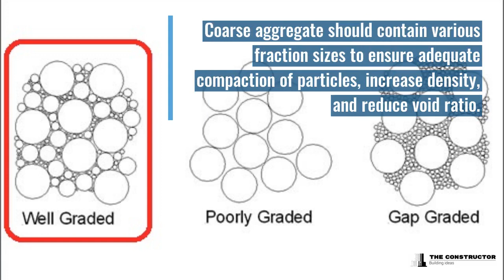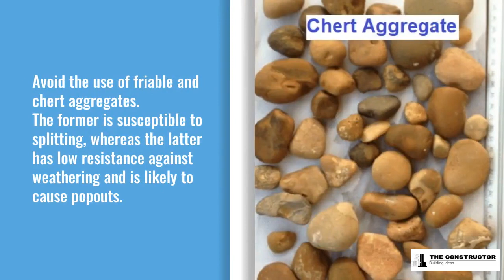How to Choose Good Quality Aggregates for Concrete?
The selection of good quality coarse aggregate is essential for the production of concrete that meets the desired strength and durability requirements. Ideal construction aggregate should have a rough surface texture and should be clean, strong, and free from the coating and other dirt particles.

Coarse aggregates with a size of 20 mm or less are commonly used for most concrete construction. One can roughly check the surface texture, particle shape, and cleanliness of the coarse aggregate just by visual observation. However, porosity and gradations require specific laboratory tests.